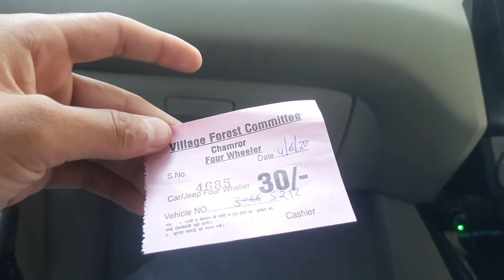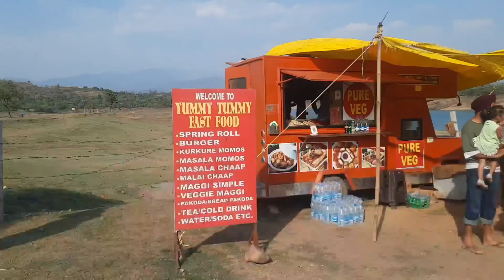Exploring Goa in Punjab🏔🏔| Ranjit Sardar dam